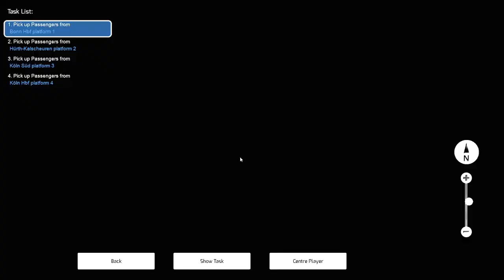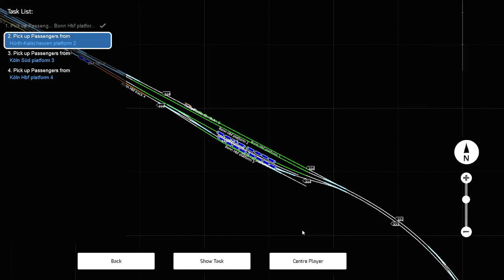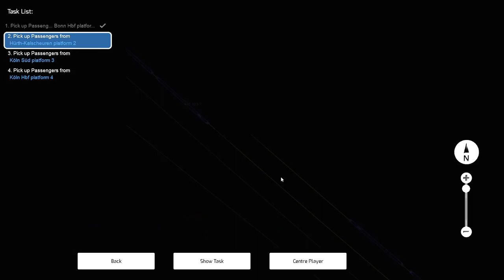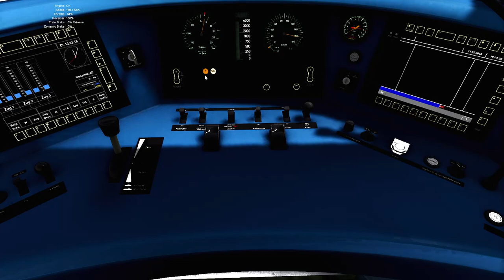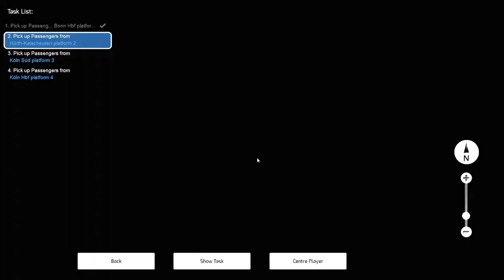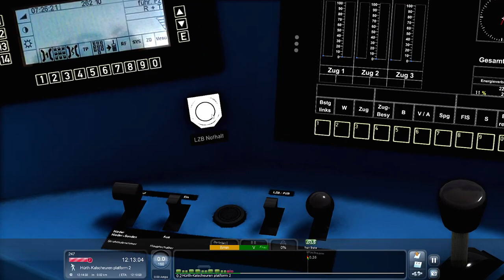Train Simulator Classic Mit Dem BR425 nach Köln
Heute Fahre ich mal mit dem 425 von Bonn nach Köln